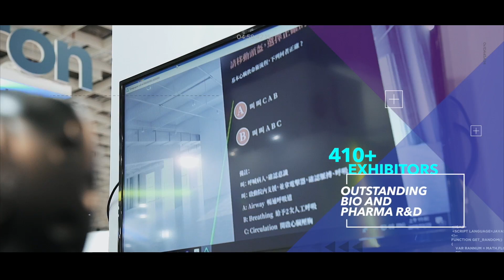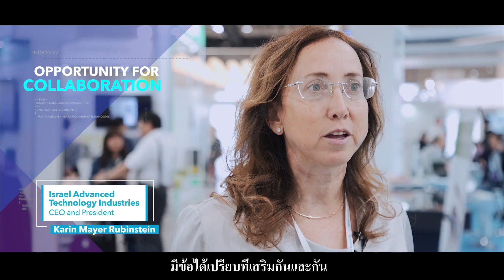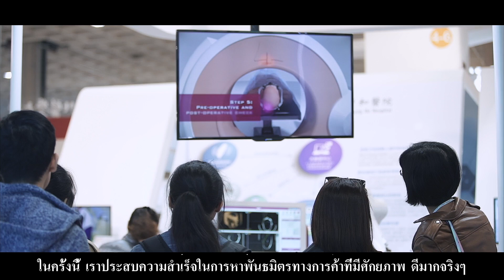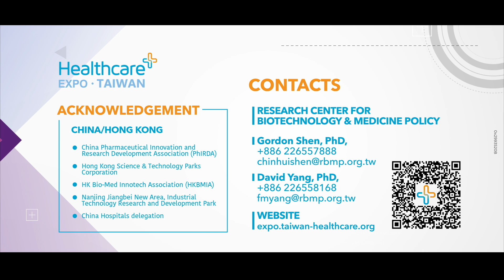ทางการแพทย์ x เทคโนโลยี (Thai subtitles) When Tech meets Medicine- 2018 Healthcare+ Expo Taiwan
Where Tech meets Medicine

Taking “Medicine X Technology” as the key driver, Healthcare+ Expo Taiwan is the key Asia Pacific forum for interdisciplinary collaboration between the medical, health, IT/electronics, and bio-pharmaceutical sectors, providing a stage for the development of medical technology innovations and new ventures.

Co-organized by Research Center for Biotechnology and Medicine Policy, the Ministry of Health and Welfare, the Ministry of Economic Affairs, the Ministry of Science and Technology, the Council of Agriculture, and the Taipei City Government, the 2018 Healthcare + Expo Taiwan brought together 410 exhibitors from 10 countries, with over 1300 booths demonstrating groundbreaking technologies to more than 70,000 professionals from the medical, health IT, pharmaceutical, and biotech fields. More than 25 international delegations attended, including official representatives from Australia, China, Hong Kong, Israel, Korea, Malaysia, Singapore, Thailand, and Vietnam, all seeking opportunities for new collaboration in Asia’s booming healthcare market.

Taiwan, with its cutting-edge healthcare technologies, completes the IT/ICT technology industry supply chain and offers high quality bio-pharmaceutical R&D capabilities. Healthcare+ Expo Taiwan is the ideal place for health-related enterprises from around the world to meet world-class medical professionals, connect with global tech & IT giants, explore new markets, and find strategic partners to position themselves in Asia's healthcare transformation!

Come and join 2019 Healthcare+ Expo,  Reserve your booths NOW!

Presented by Institute for Biotechnology and Medicine Industry (I.B.M.I) and Research Center for Biotechnology and Medicine Policy(R.B.M.P)
出品：社團法人國家生技醫療產業策進會(生策會) & 財團法人生技醫療科技政策研究中心(生策中心)